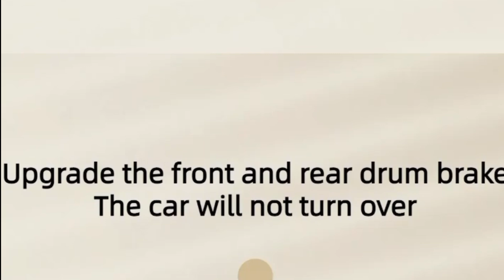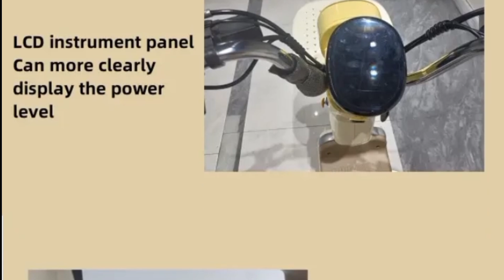electric bicycle of electric bicycle lead acid battery Electric City e-Bike